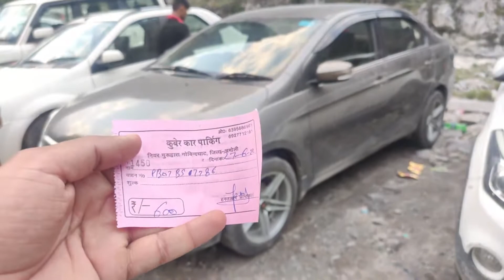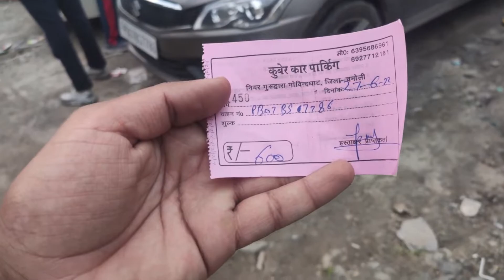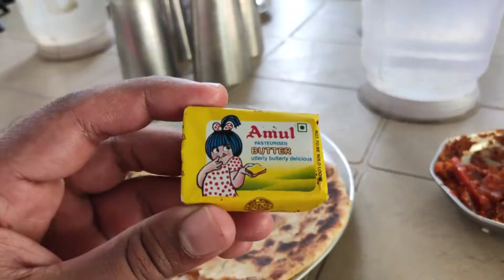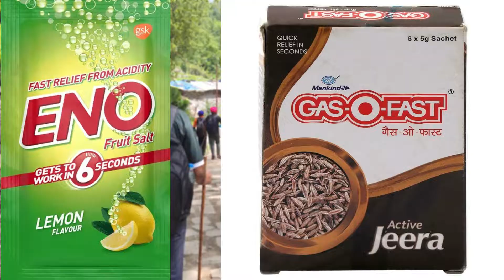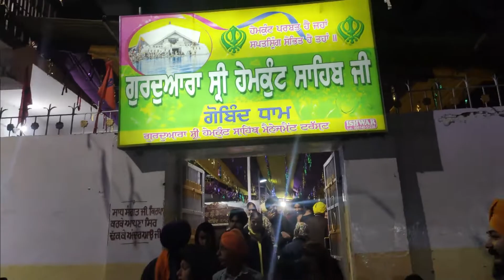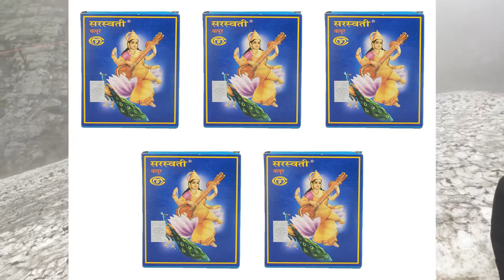Watch This Before Going to Hemkund Yatra || All Details on Routes, Rooms, Medicines, Costs Etc.